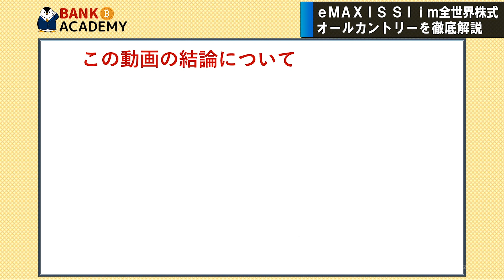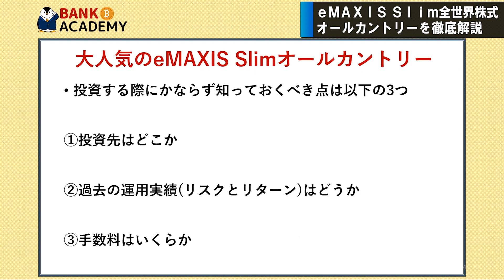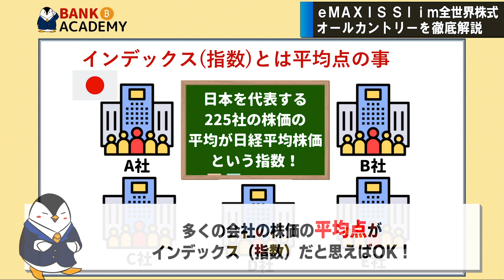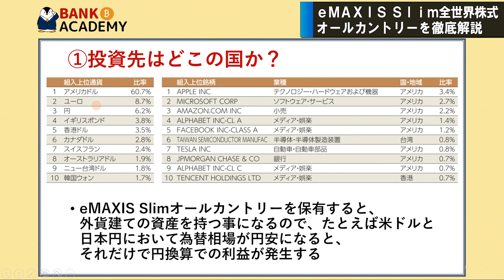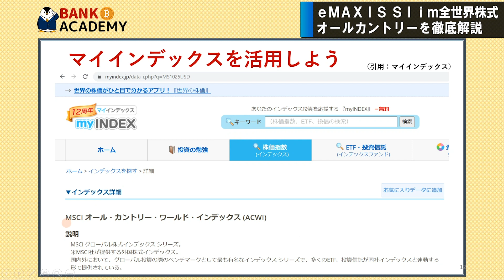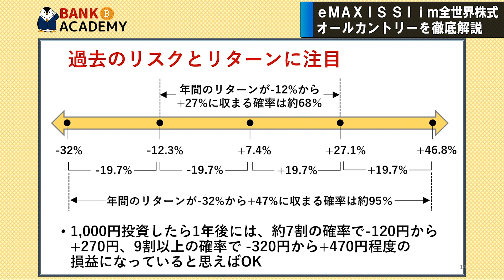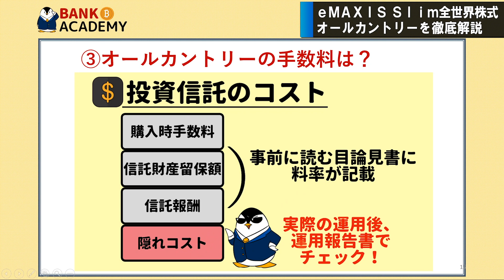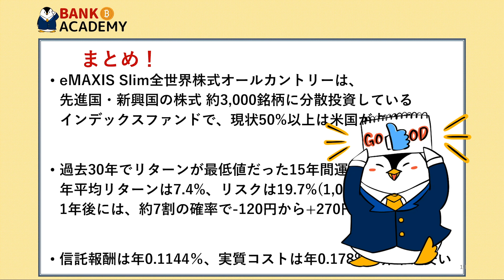【必見】eMAXIS Slim全世界株式(オールカントリー)、本当に分かってる？投資先や過去のリスクリターン、手数料を確認しよう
00:00　オープニング
00:51　本動画の結論
02:35　投資先はどこか
06:40　過去のリスクリターン
09:44　手数料を解説

eMAXIS Slim全世界株式(オールカントリー)について何かあれば、コメント欄で気軽にどうぞ＾＾

【出版します！お金の不安がなくなる資産形成1年生】
●Amazon